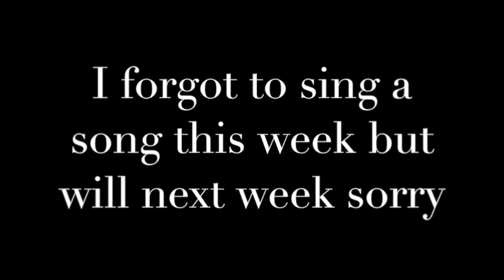Update 4: Letters to yourself, writing a memoir & voice auditions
Writing letters to yourself, everyone deserves a memoir and auditioning for The Voice!